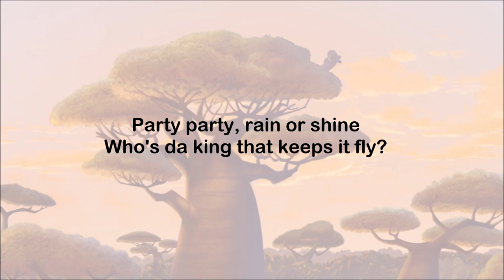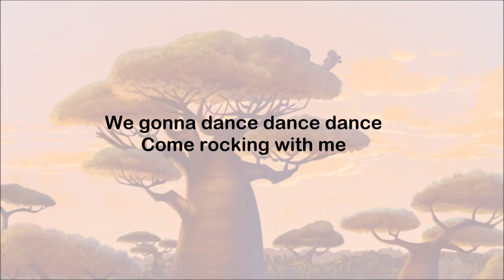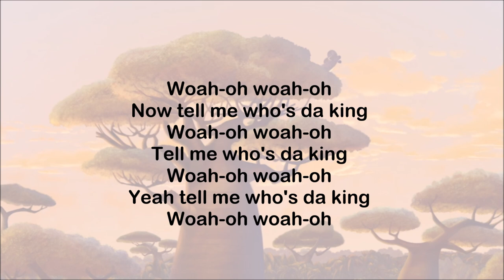All Hail King Julien - Who's da King (All Hail King Julien Theme) - Lyrics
Who's Da King (All Hail King Julien Theme)
All Hail King Julien Original Soundtrack
performed by Blaze n Vill